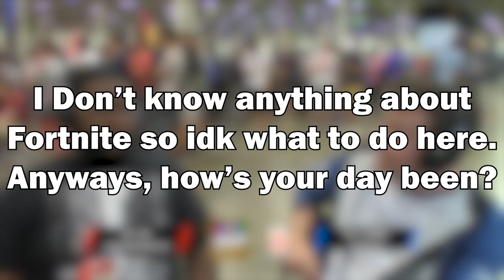Getting THWACKED in Tournament!! | SSC19 Pools Highlights Part 1 ft. Coney and EE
Artist: Super Soul Bros.